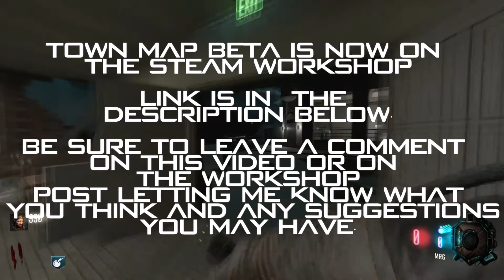Town Remastered Beta Release.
The Town map is now in Beta!!